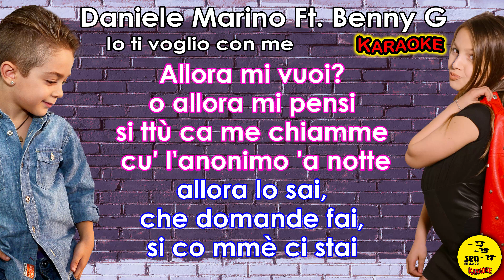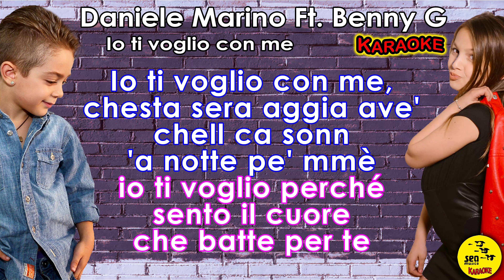Daniele Marino Ft. Benny G - Io ti voglio con me (Karaoke) Ufficiale 2019